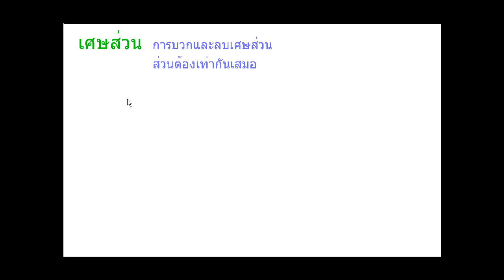การบวก ลบ เศษส่วน เลข ป6 2/3